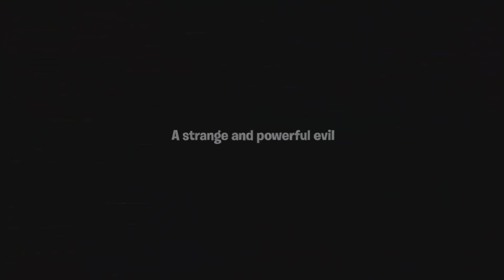Playing a fresh start STW in 2022 gameplay [PS5 60fps 4K]